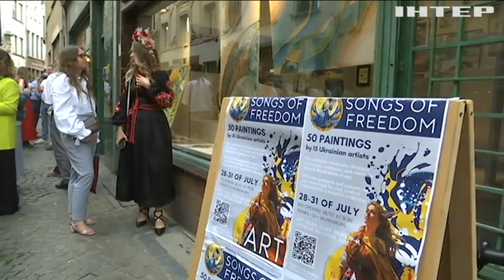У Бельгії відкрилась благодійна виставка українських митців "Пісні свободи"